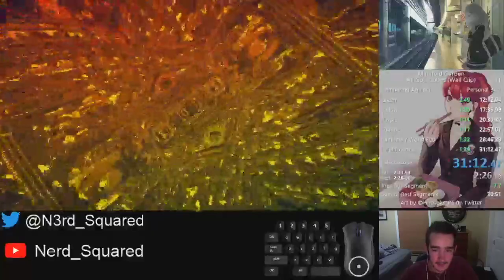AGDQ 2021 Submission - Manifold Garden (All God Cubes)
My submission of the All God Cubes category of Manifold Garden for AGDQ 2021. All God Cubes is a great speedrun that showcases the crazy movement and routes that are possible in what's already a beautiful puzzle game, especially with the recent tech and glitches that was found for the run.

Submitting All God Cubes and Any% Standard Ending, with Any% Secret End as a possible donation incentive.